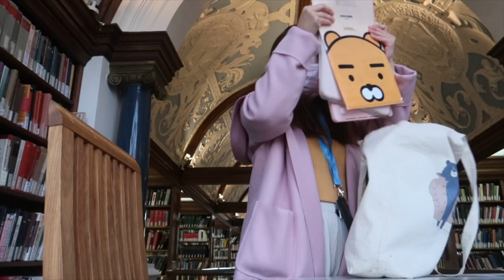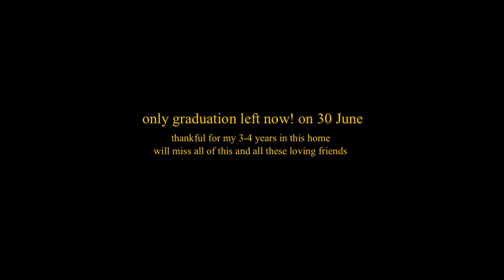from a-levels to cambridge: my academic 'movie' 2019-2023 🥰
a little video for my own record, a little 'movie' of my time here.

graduation is friday! and i am so so grateful. praise the Lord for His mercy and grace during my years here.

little vlogs will be coming out, thoughts on graduation/results, and graduation video should be coming sooner or later hehe but i edited this for a little compilation for myself, to remind me of the things that have happened the past years before graduation happens.

graduation dinner was this evening~ 😊 starting to feel emotional. HAHAHAHAHA

i'm taking everything in slowly.

love, nessa

music
juny - movie

instagram handles ✨️
nesslui (personal)
studywness (study tips, motivation!)